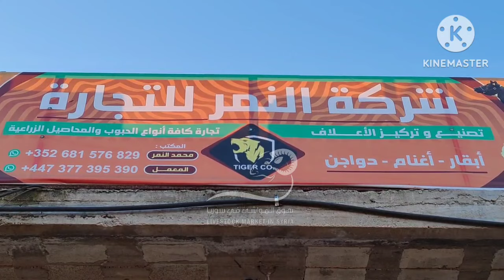7 فبراير 2024 سوق الغنم الأربعاء كفرجالس ( اللحم وصل 5 $ / غنم عشار ومواليد/ خراف ورادي/ فطايم )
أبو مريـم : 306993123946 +